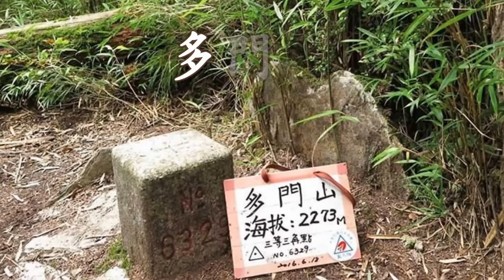太加縱走多門山~多望池